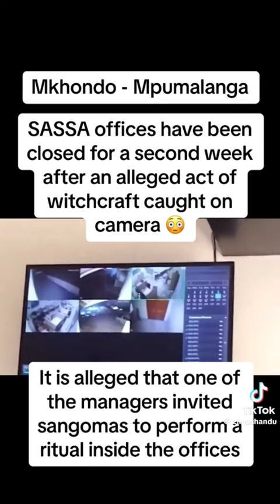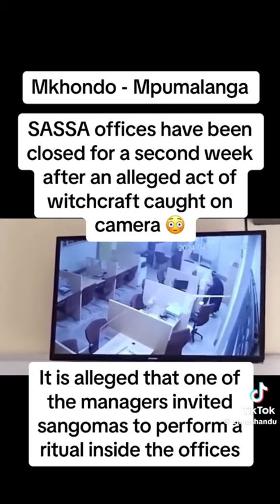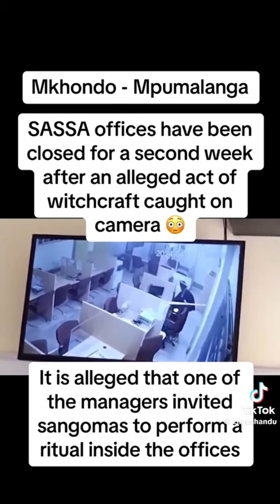Mpumalanga Sassa Manager and his Sangoma Xposed on camera Using Muthi’s in the office